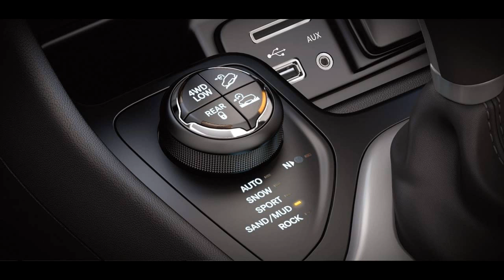Buy 2018 Jeep Cherokee Exterior Colors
The 2018 Jeep® Cherokee Overland delivers a remarkable driving experience. Trusted Jeep Brand capability, an abundance of luxury standard features and refined exterior styling make this SUV the ultimate Cherokee model.

The award-winning Jeep® Cherokee interior combines state-of-the-art, high-tech features with the adaptability to take on almost any project or adventure. 60/40 split-folding rear seats and a fold-flat front passenger seat give maximum flexibility for carrying cargo.

Choose from three available Uconnect® systems designed to suit all of your needs.

The sculpted interior of the Cherokee has been designed for absolute beauty. Rich materials like available Nappa leather trim and soft-touch textures come together to create a spaciously comfortable layout.

Customize your interior to fit your lifestyle. A 60/40 split-folding rear seat and available fold-flat front passenger seat offer plenty of options for interior configurations.

The 2018 Jeep® Cherokee raises the bar for efficient 4x4 performance. Three innovative 4x4 systems—Jeep Active Drive I, Jeep Active Drive II and Jeep Active Drive Lock—are available on Cherokee. Combined with the Selec-Terrain® Traction Management System, you can confidently conquer trails or almost any weather condition. A nine-speed automatic transmission, front and rear independent suspensions and available skid plates give you the legendary capability that the Jeep Brand is known for.

Buy 2018 Jeep Cherokee Exterior Colors, 2018 Jeep Cherokee Engine Options, 2018 Jeep Cherokee Ecodiesel, 2018 Jeep Cherokee Engine 3.2 L V6, 2018 Jeep Cherokee Easter Eggs, 2018 Jeep Cherokee Edmunds Review, 2018 Jeep Cherokee For Sale, 2018 Jeep Cherokee Floor Mats, 2018 Jeep Cherokee Features, Buy 2018 Jeep Cherokee Exterior Colors, 4wd, four wheel drive, offroad, Jeep, Wrangler, Rubicon, offroading, rock crawl, 4x4 flex, 4x4 extreme, off road extreme 4x4, aussie four wheelers,